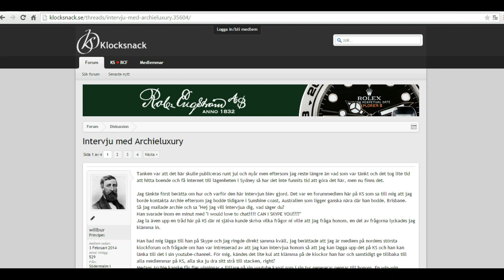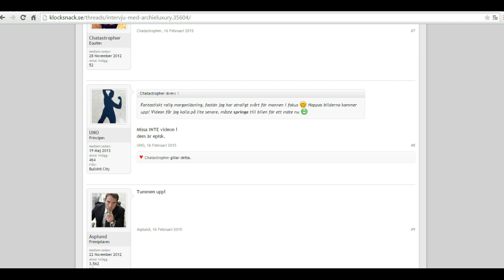ARCHIE LUXURY IS A BIG HIT IN SWEDEN - klocksnack.se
ADVERTISING:-
10 Placements over a month - US$50-

Kind regards

ARCHIE

ArchieLuxury
AUSTRALIA